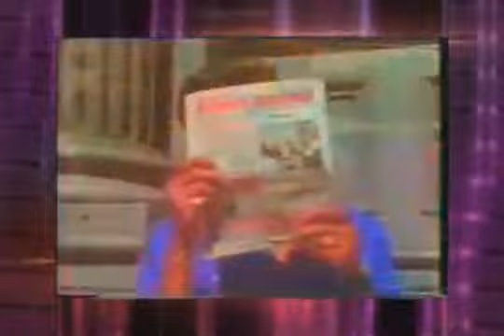MARLOZ DANCE VIDEO MIX VOL 81 reggae